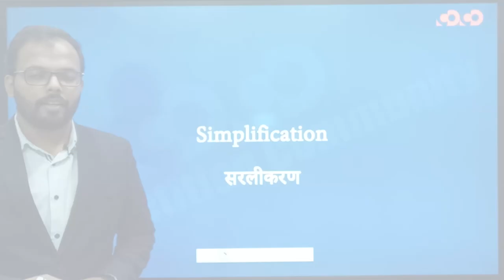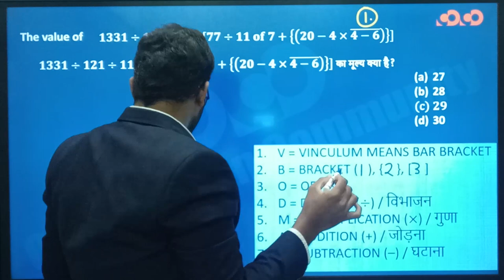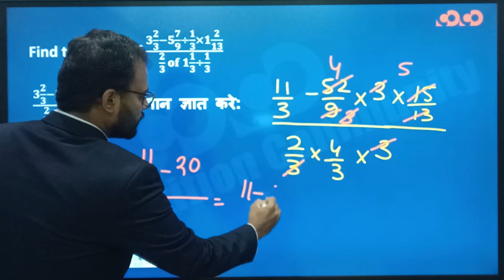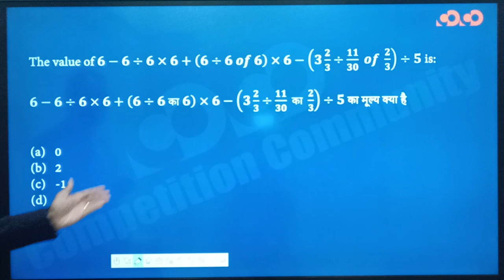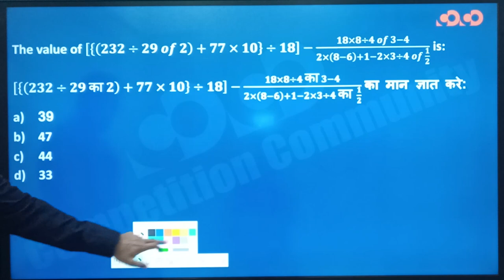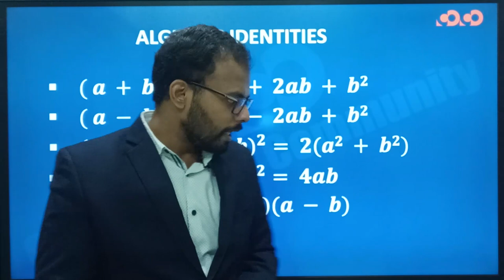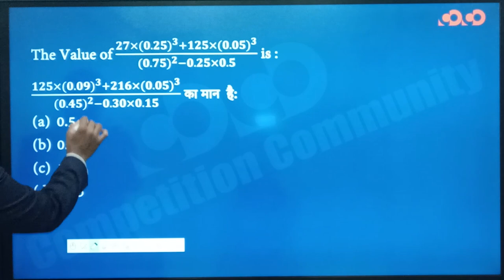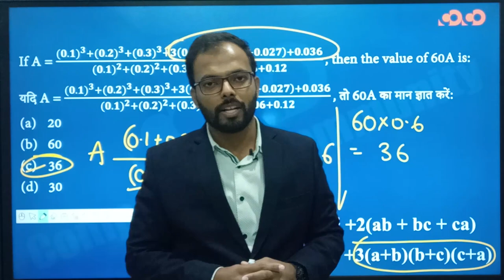SSC CGL/CHSL - Math | Simplification (Part - 01)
कार्यक्रम की विशेषताएँ (Features of the program):
1. परीक्षा केन्द्रित अध्ययन सामग्री (exam-oriented content).
2. बुनियादी स्तर से उच्च स्तर (basic to high level), प्रत्येक टॉपिक पर विस्तृत चर्चा (Detailed topic discussion from).
3. प्रत्येक लाइव क्लास के संक्षिप्त नोट्स (Short notes of the lectures)
4. सप्ताह में पढाये गए टॉपिक हेतु साप्ताहिक अभ्यास पुस्तिका (Weekly practice Set)
5. पूर्व के वर्षों में परीक्षा में पूछे गए प्रश्नों पर चर्चा एवं भविष्य में परीक्षा में संभावित प्रश्नों का विश्लेषण (Previous year question discussion and fresh possible questions discussion for future exams).
6. विस्तृत समाधान के साथ अभ्यास सत्र (Practice session with detailed solution).
7. टेलीग्राम के माध्यम से Open discussion. (where students can discuss questions and get solution).
8. संशय समाधान सत्र (Doubt clearing session).
9. इन कक्षाओं में मासिक करेंट अफेयर (Monthly Current affairs) को भी शामिल किया गया है ।